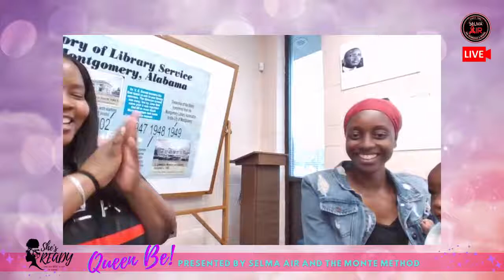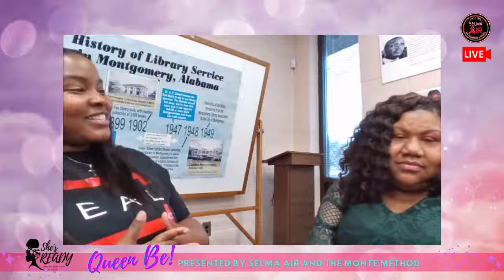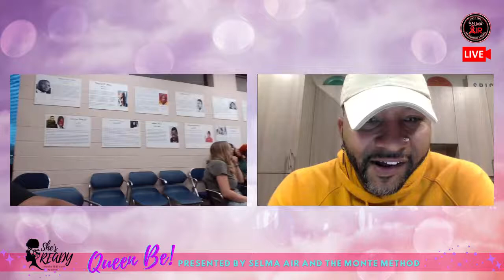QUEEEN BE: Loved On...Before, During, and After Pregnancy!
Have you ever heard of a doula (pronounced doo-lah)? Have you heard of doulas but have questions? Are you or someone you know planning for or experiencing pregnancy?  If you answered yes to any of these questions, THIS EPISODE OF QUEEN BE IS FOR YOU!!! Join us for the live broadcast of QUEEN BE from the Meet the Doulas event honoring World Doula Week in Montgomery, Alabama. LIVE BROADCAST starts at 5:30pm. Log on. Listen Up. Ask questions.